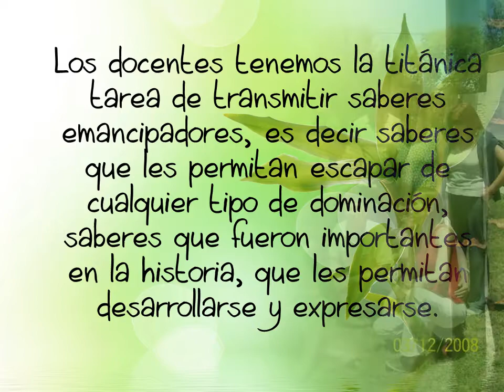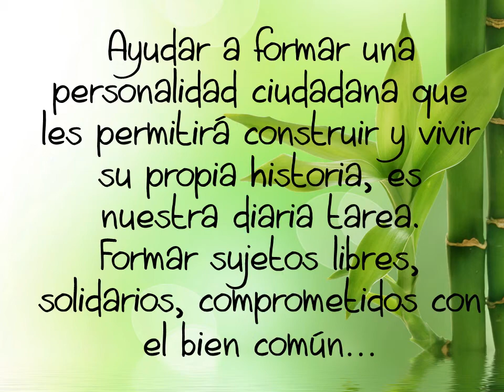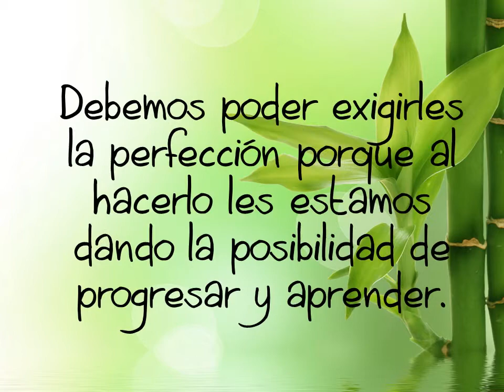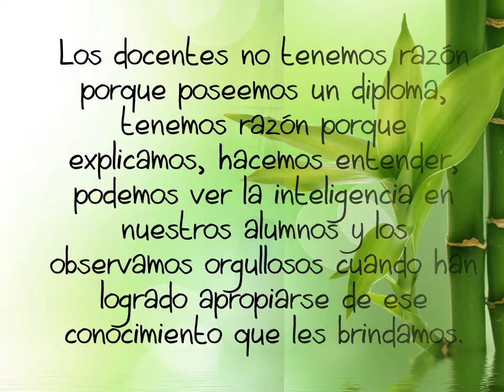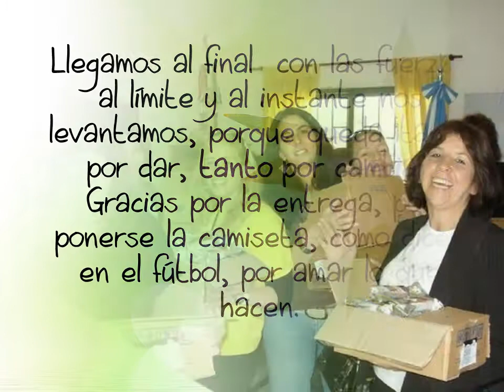En el día del maestro...